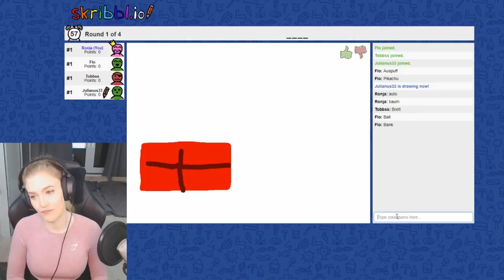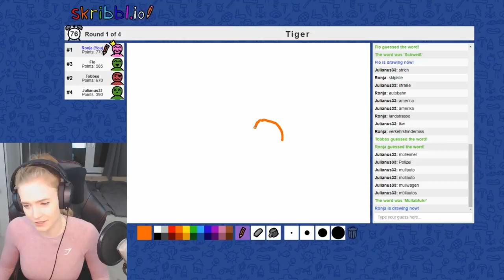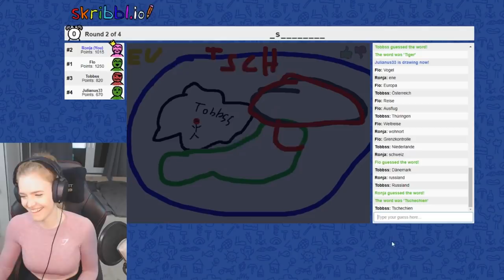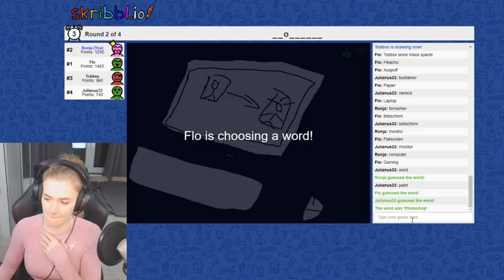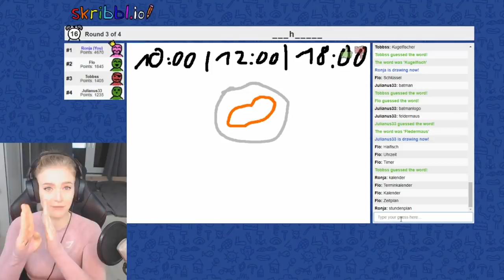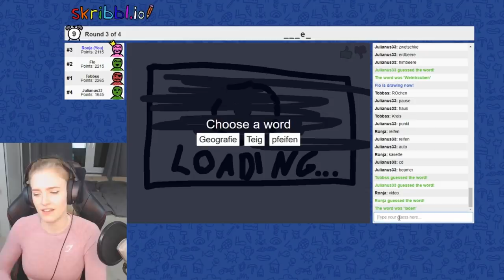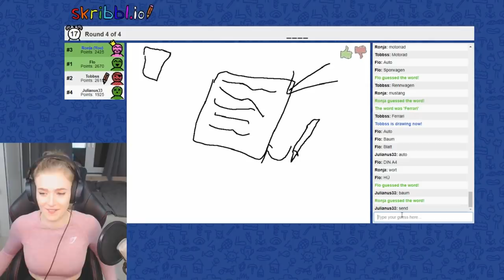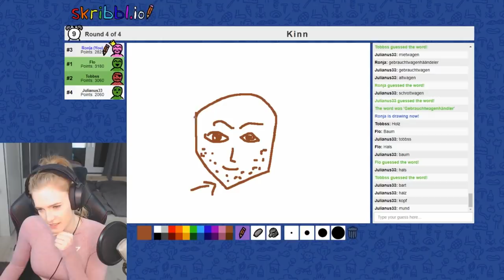CHAOSFLO44 bei DER MÜLLABFUHR?! - skribbl.io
Wir spielen heute das erste Mal mit einer vierten Person skribbl.io ^^

🔥 Social Medias 🔥

64241 Darmstadt

🔊 HINTERGRUND MUSIK 🔊